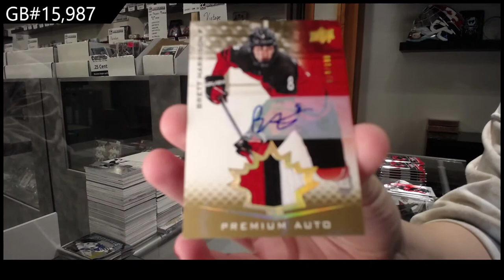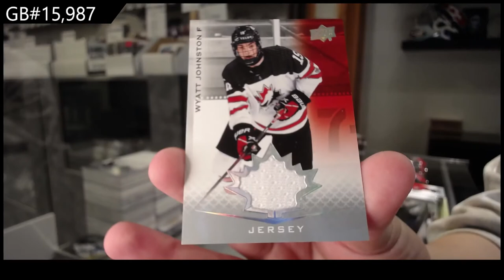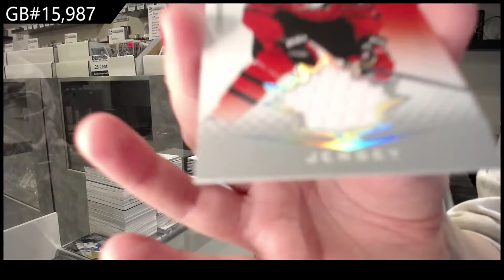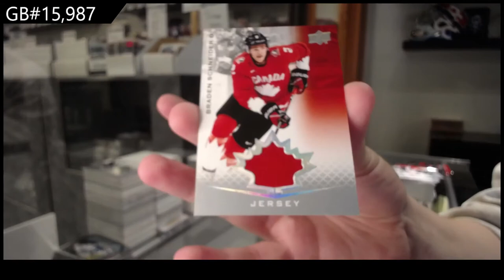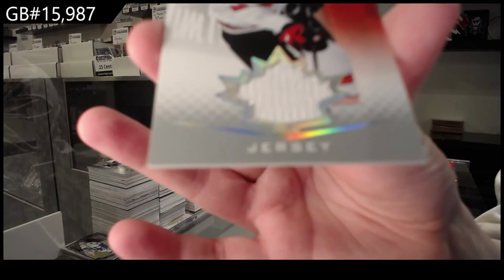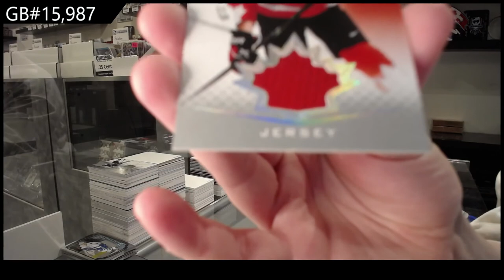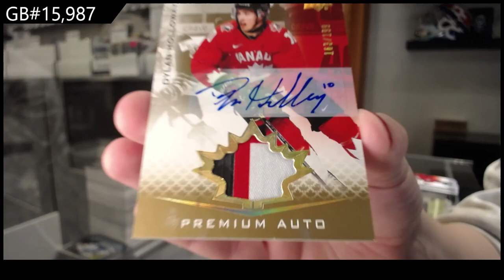21-22 Upper Deck Team Canada World Juniors Hockey 3 Box Break - C&C GB #15,987